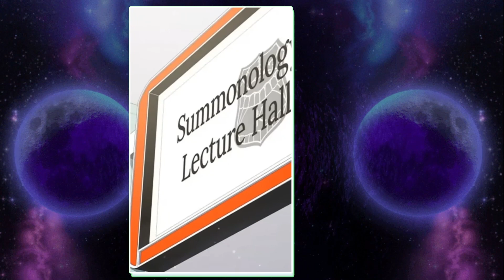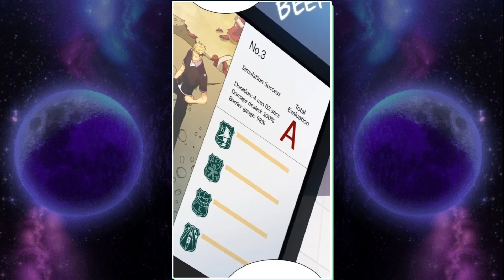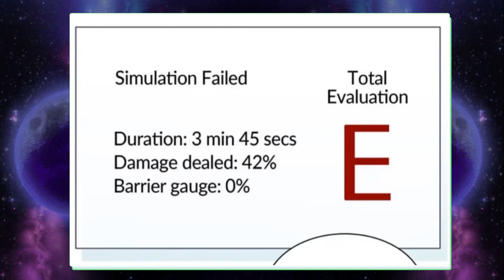Part 11 | Academy life of the mighty Strongest Necromancer's son.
In a world recovering from a long-standing conflict between necromancers and priests, a supremely talented individual with unprecedented potential emerges. He inherits his father's undead army and joins the prestigious necromancer academy, "Kizen." His exceptional abilities attract the attention of officials and agency heads, causing a sensation in the research community. His genius status leads to admiration and recruitment attempts from various influential figures within the kingdom.
Name: Necromancer Academy’s Genius Summoner
Name Manhwa : Necromancer Academy’s Genius Summoner (Part 1 - 8 )